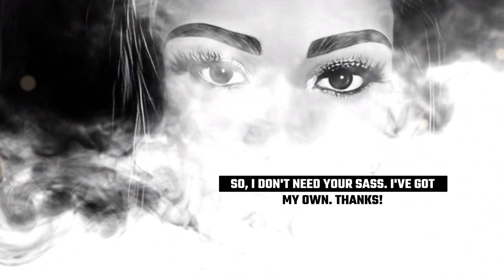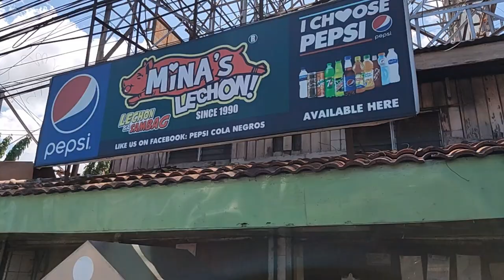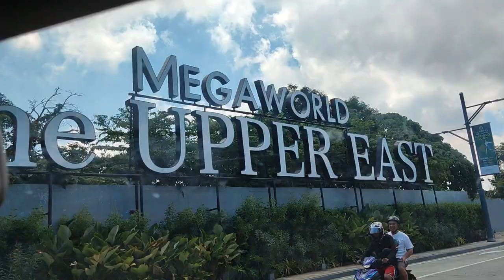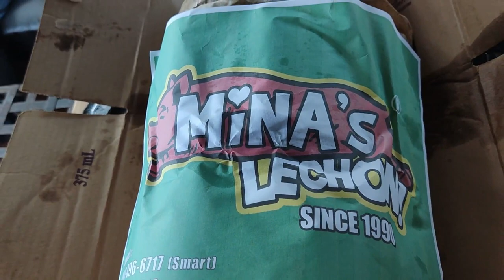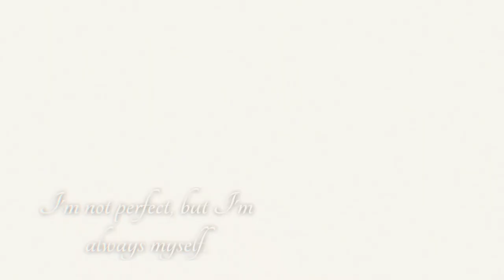GRAM VISIT TO SAY GOODBYE